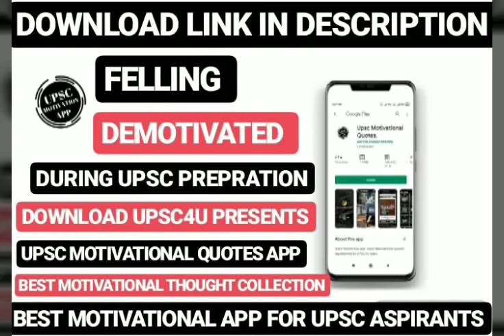JUNAID AHMAD SIR NEW VIRAL PHOTO.🔥🔥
UPSC4U BY ADITYA KUMAR MISHRA